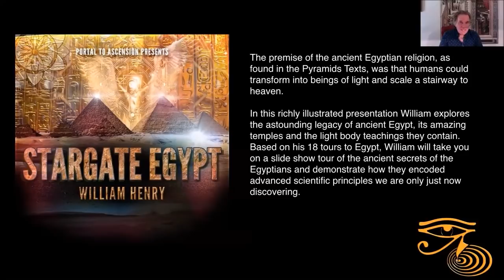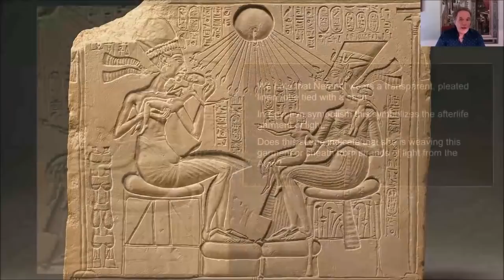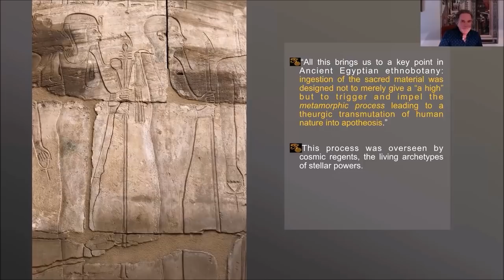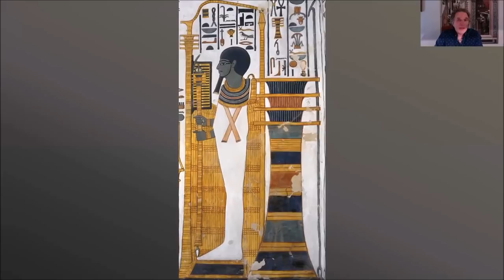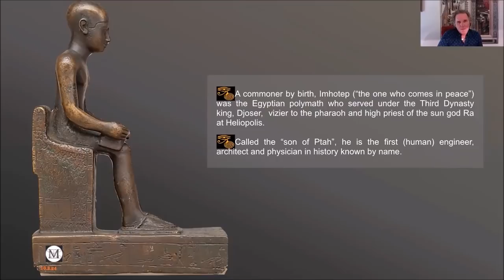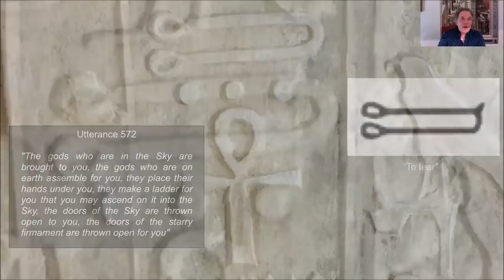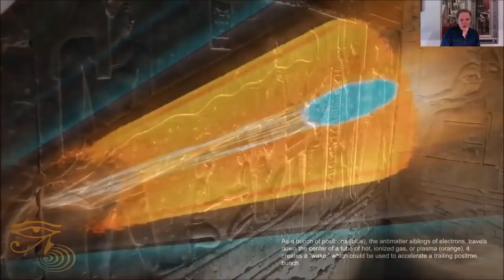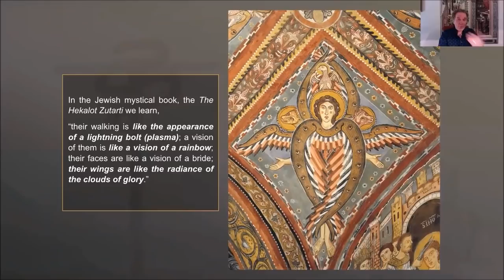William Henry: Enter Stargate Egypt [Part 1]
William Henry takes us on an esoteric journey into ancient egypt